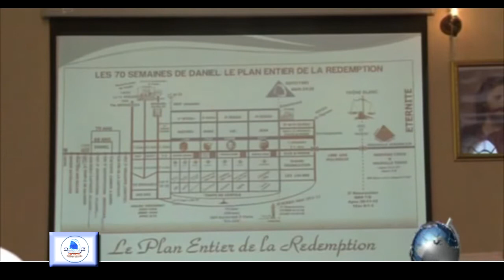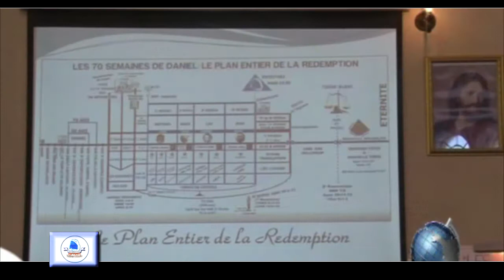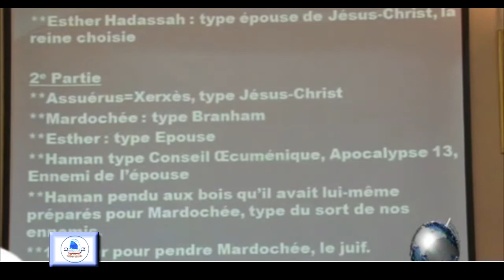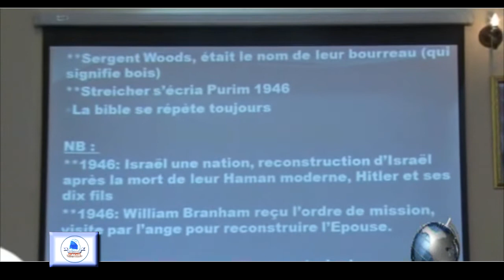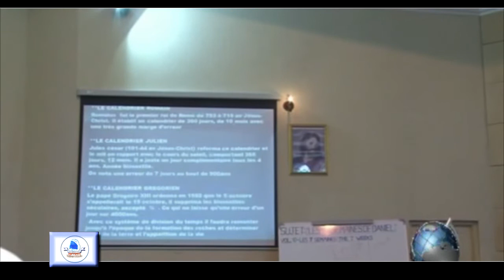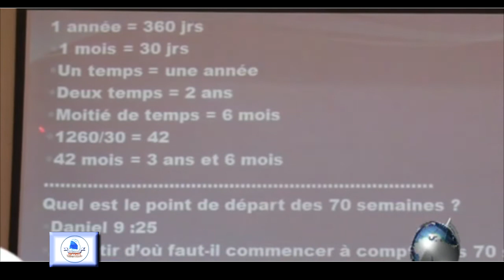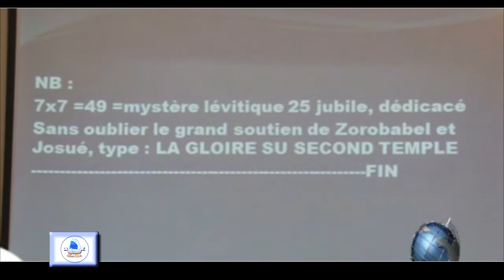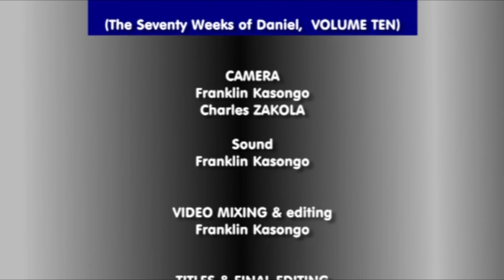LES 70 SEMAINES DE DANIEL, VOLUME 10, PAST. ZAKOLA